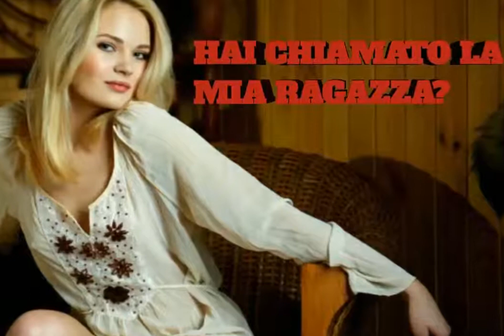SCHERZI TELEFONICI...Perchè continui a chiamare la mia ragazza?